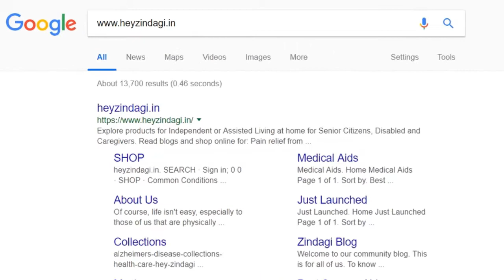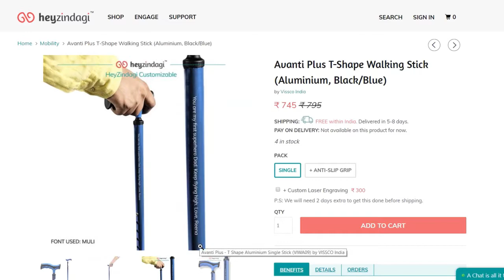Customisable Walking Sticks | Walking Stick For Elders | Heyzindagi.in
HeyZindagi presents, for the first time in India, laser engraving on walking sticks. The customized walking stick is brand new and the talk of the town. This mobility aid for senior citizens and disabled people can be engraved and customized as you want!

About Heyzindagi :-  Heyzindagi is an e-commerce website that sells essential and everyday products used in daily living for the elderly and the differently abled people.